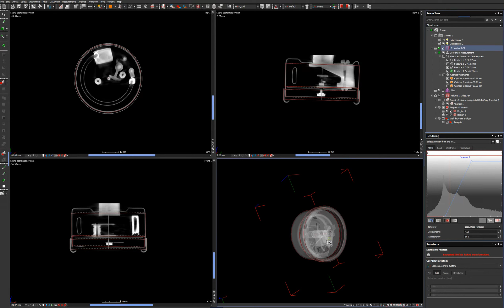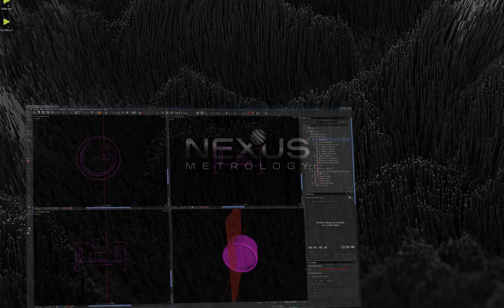Nexus Metrology - Spray gun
CT scan of a spray gun done with our Nikon XTH-225ST system.